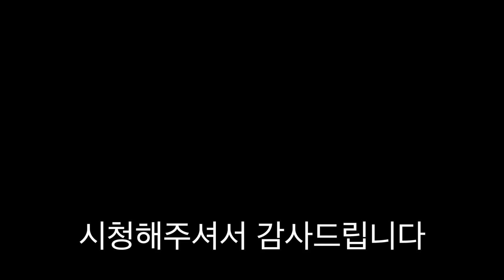할머니 생애 두번째 짱구더빙 도전합니다. 짱구는 못말려 점보라면 [ 공생네 가족 ]